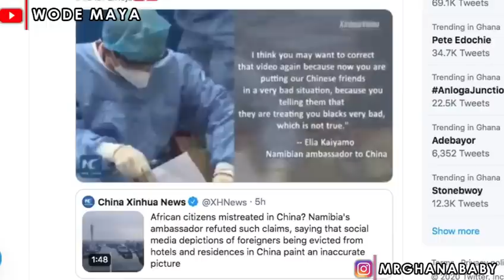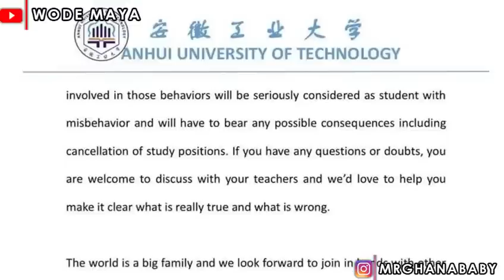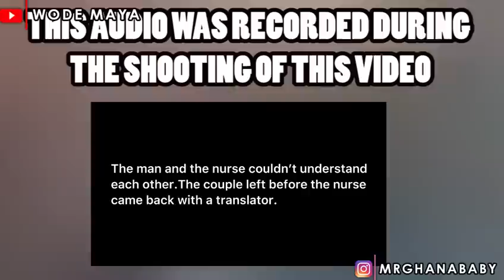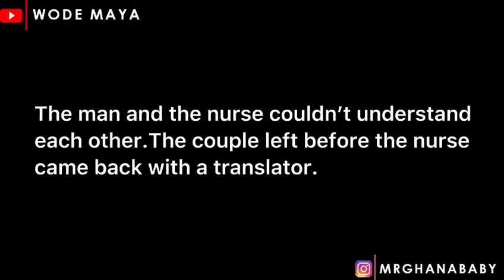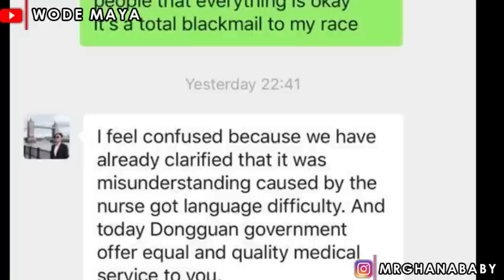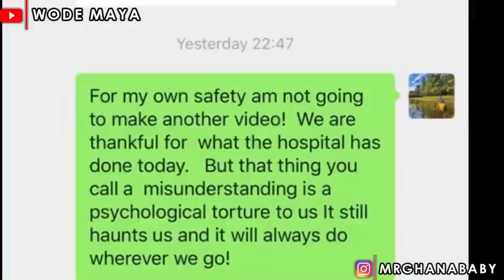China CAN’T Fool Us Anymore!